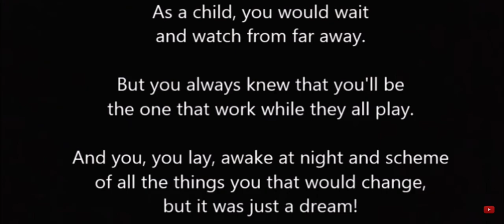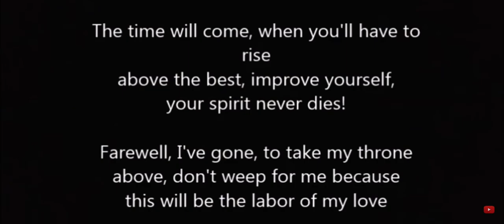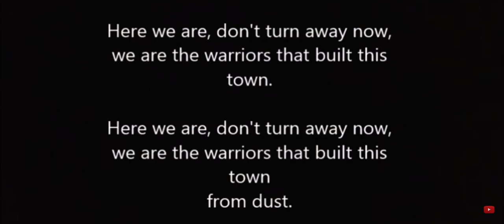Imagine Dragons - Warriors [Lyrics] (Sep 19, 2014) Here we are turn away Now